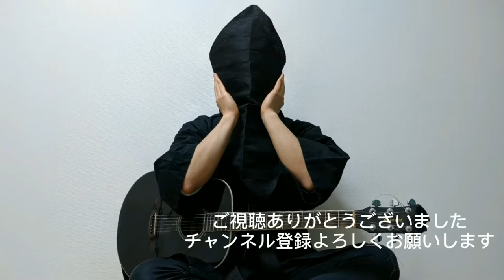ショートムービー 【釣女-AnotherStory-２】 -Short film-（ホラー、アクション）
【釣女】というお話を少しリアルにしてみました。

釣女　-あらすじ-

さる大名が従者の太郎冠者を連れて良縁祈願のために西宮戎神社を訪れます。2人は祈り，そしてなぜかまどろんでしまいます。その夢のなかで、２人は釣り針を与えられます。そして、大名は１本の竿で，世にも美しい女性を釣り上げることになるのです。それを見た太郎冠者が自分もあやかろうとしますが、太郎冠者が釣り上げたのは，なかなかいないような醜女。太郎冠者はいやがりますが，醜女は太郎冠者を気に入り，積極的に迫っていきます。徹底的に醜女を避ける太郎冠者とその太郎冠者を追いかける醜女のやりとりが微笑ましい題目です。